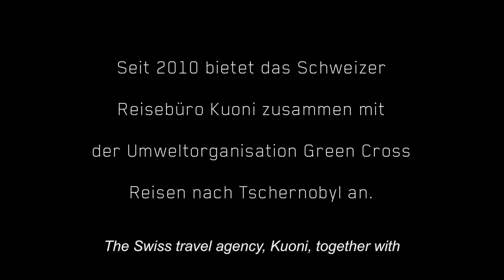Warm-Glow by Marina Belobrovaja / official trailer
Participating in a trip, organized by Kuoni Travel and Green-Cross, a group of politicians, journalists, and tourists enters the radioactive contamination zone of Chernobyl. They speak with affected people, attend a welcome address of the city's administration, take part in a mourning ceremony for the 25th anniversary of the accident, and visit the abandoned ghost town of Pripyat. For 5 days the director accompanies and interviews the travelers, focusing on their personal impressions, their wishes, fears and insights. The film was shot entirely on an iPhone which allowed the director to blend in as a regular member among the travelers.

Director's statement: "Born in Kiev 1976, and, being nine years old at that time, I remember every detail of the events on April 26, 1986 that shaped the story of my family so radically even until today. When I heard about organized tourist trips to Chernobyl, I was immediately tempted, with a mixture of the curiosity of a performance artist and the memory of the fear of someone who has been directly involved, to document such a tour from the perspective of a participant and to reflect on the question why people, ignoring health risks, moral concern and the financial expense, in order to voluntarily visit a place from which people, if they could somehow make it, fled with panic and fear leaving everything behind."

Length: 50 minutes
Languages: German, Russian, English
Subtitles: German, English

Production: Gabriela Bussmann, GoldenEggProduction
Director and Photography: Marina Belobrovaja
Editors: Tania Stöcklin und Marina Belobrovaja
Postproduction and Trailer: Trinipix
Graphics: Büro Haeberli

With generous support from:  Hochschule Luzern, Ernst Göhner Stiftung, Ernst und Olga Gubler-Hablützel Stiftung, Erna und Curt Burgauer Stiftung, «Politika i Kultura», UA.